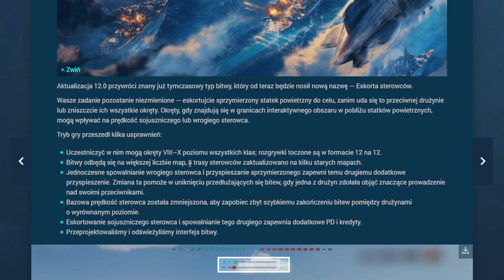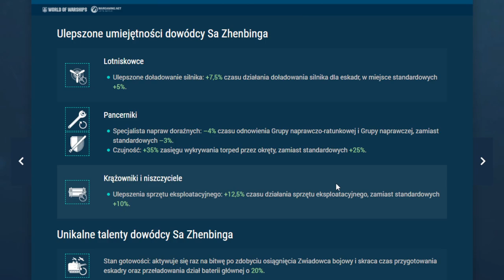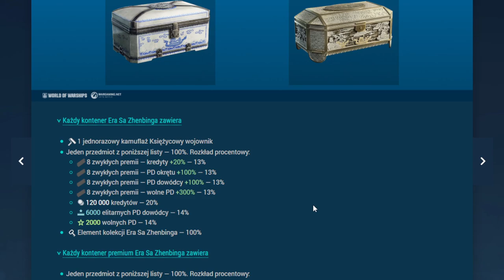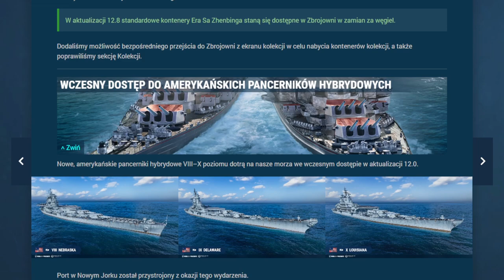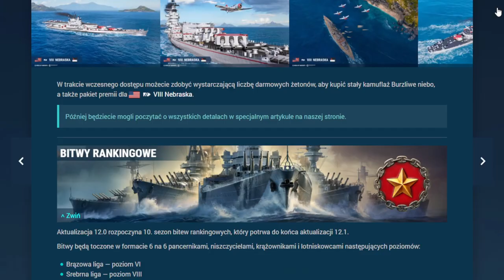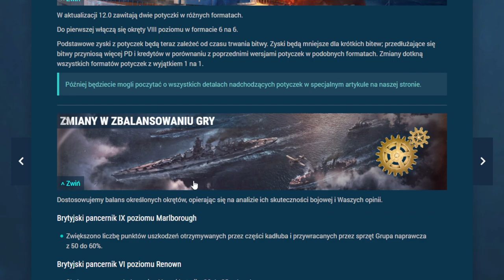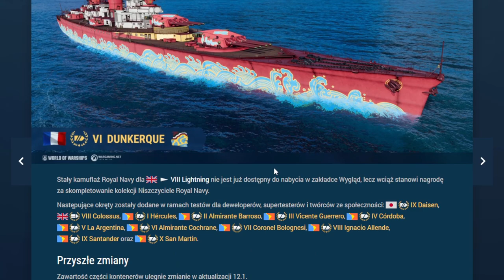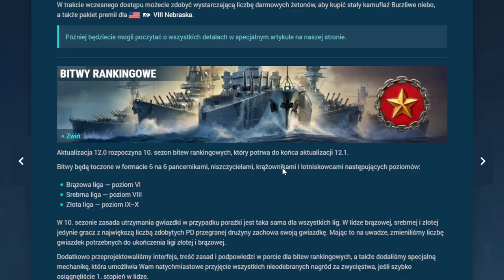WoWs - Patch 12.0 - Omówienie